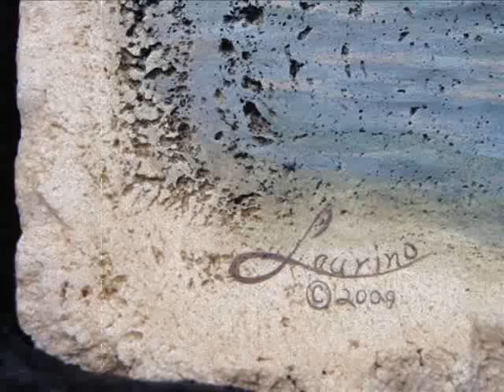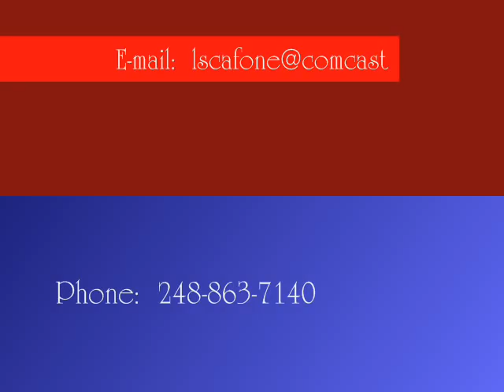SCAFONE Fine Art - "IL Mio Amore"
This is a fine art oil painting on hand shaped marble.